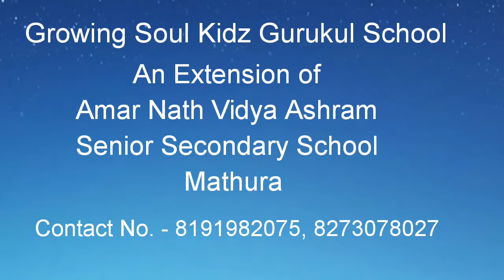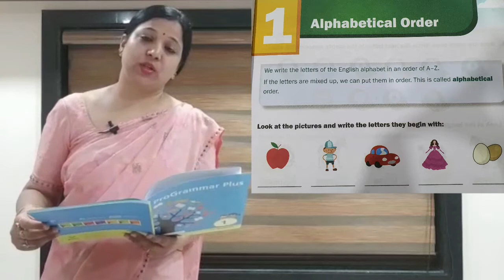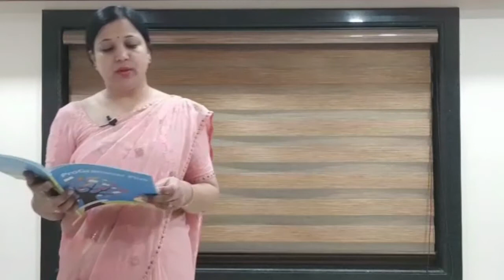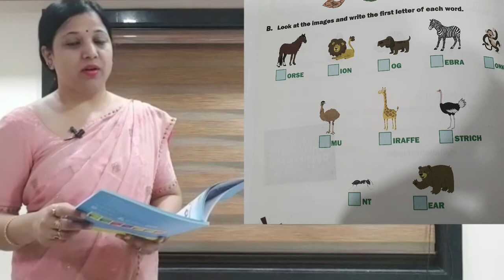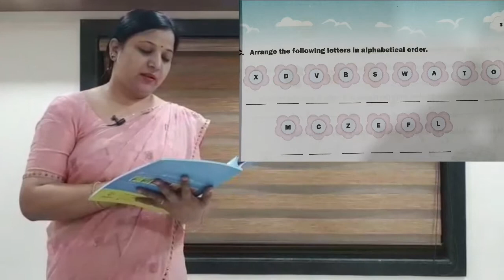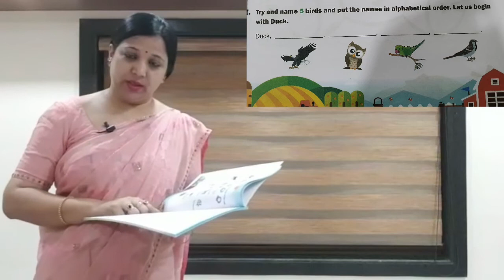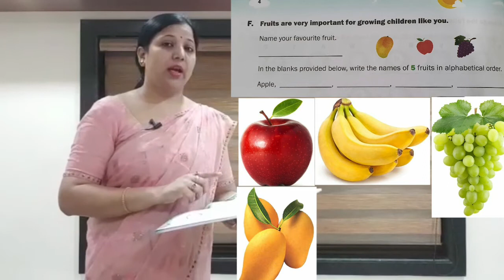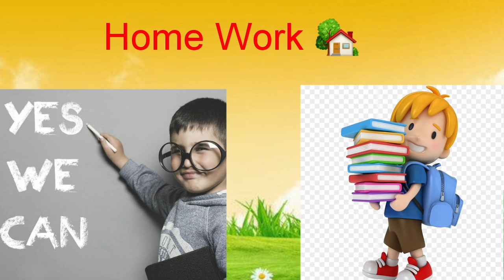Alphabetical Order (Class I) English Language (Lesson - 1)